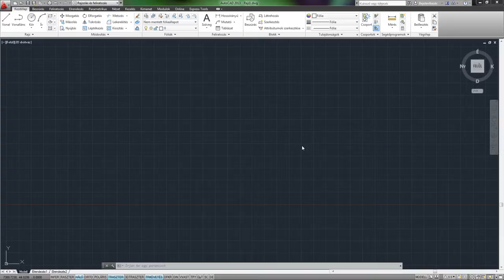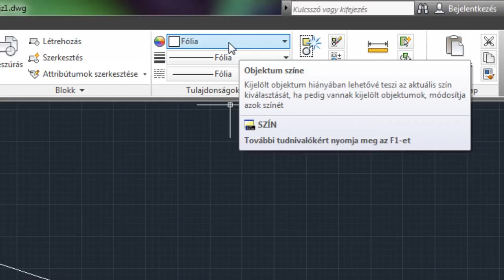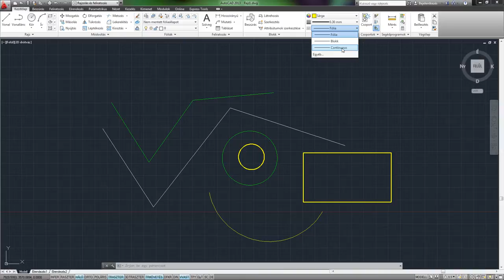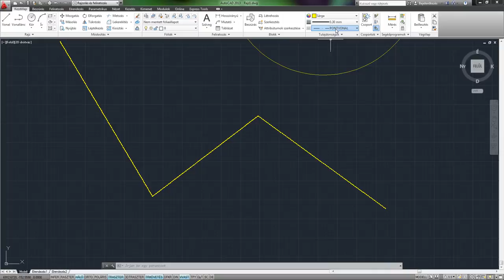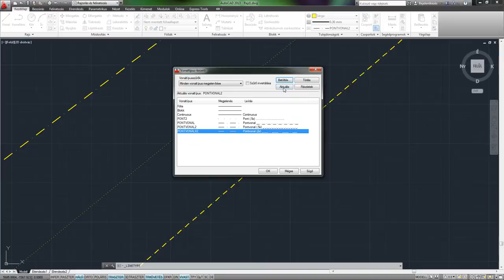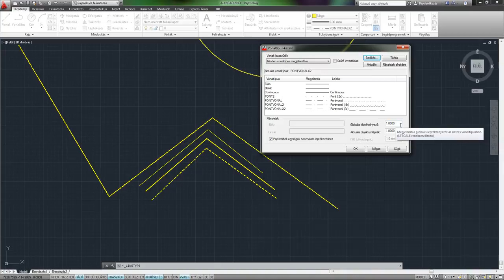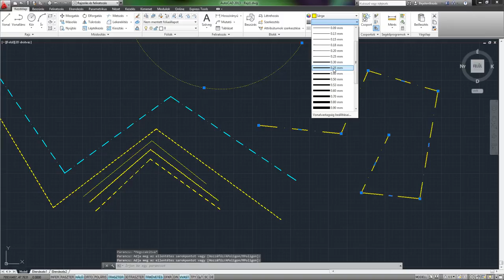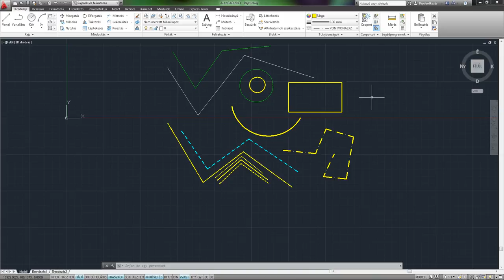AutoCAD 2013 SHOT - Színek és vonaltípusok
A rajzelemekhez beállíthatunk színt és vonaltípust is, ezt a folyamatot mutatja be a videó. Később a fóliák segítségével fogjuk ugyanezt megvalósítani.